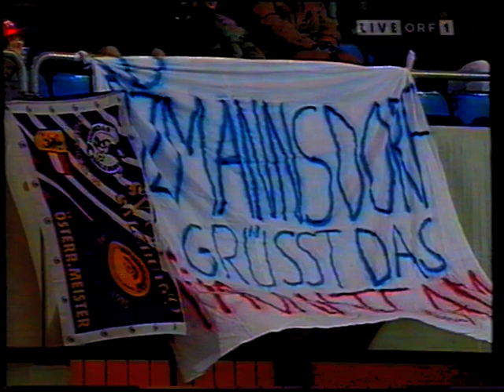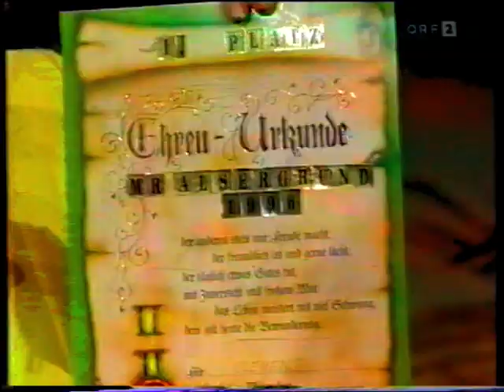Österreich - Schweiz 1:0 - 27. März 1996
Österreich Mittwoch, 27. März 1996
20:30 Uhr Schweiz
Österreich
1:0
Schweiz
Tore
1 : 0 Andreas Ogris 74.

Michael Konsel
Anton Pfeffer
Goran Kartalija
Wolfgang Feiersinger
Markus Schopp
Heimo Pfeifenberger
Stefan Marasek  gelb 85'
Arnold Wetl
Christian Stumpf 58'
Toni Polster 58'
Ivica Vastić
Reservespieler
Andreas Ogris 58'
Mario Haas 58'
Marco Pascolo
Yvan Quentin
Sébastien Jeanneret
Marc Hottiger
Stéphane Henchoz
Marcel Koller 61'
Christophe Ohrel 61'
Christian Colombo
Adrian Knup
Marco Grassi  gelb 77'
Alexandre Comisetti
Reservespieler
Johann Vogel 61'
David Sesa 61'

Trainer: Herbert Prohaska Trainer: Artur Jorge

Stadion Ernst-Happel-Stadion (Wien / Österreich)
Zuschauerzahl 23.800
Schiedsrichter Fernand Meese (Belgien)